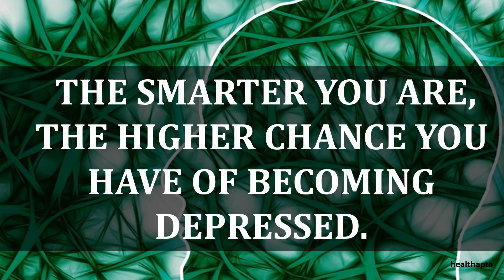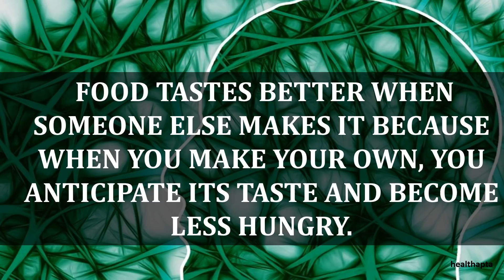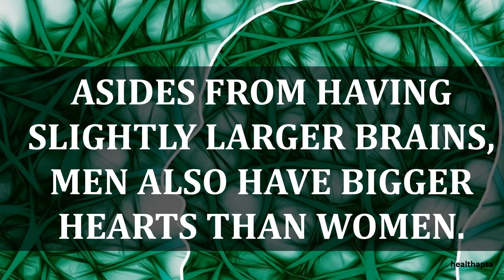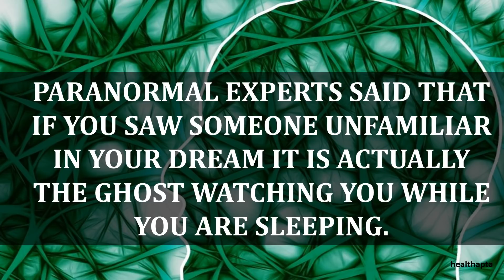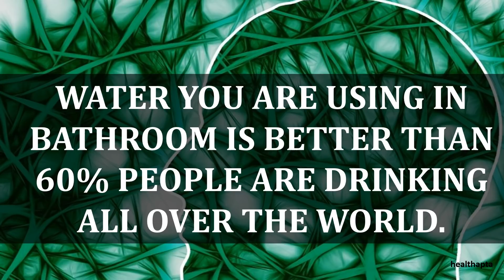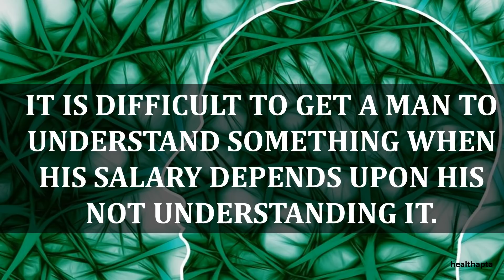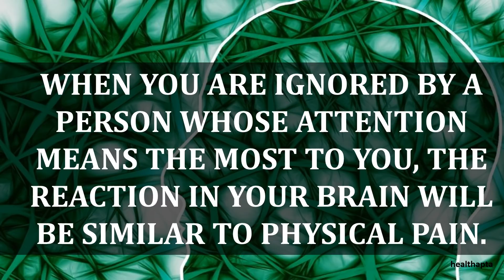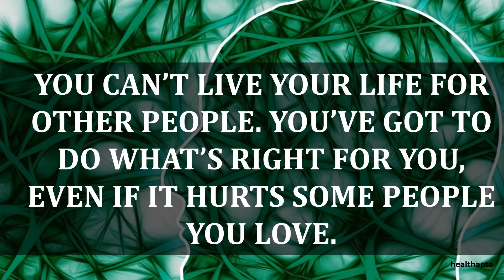AWESOME PSYCHOLOGICAL FACTS